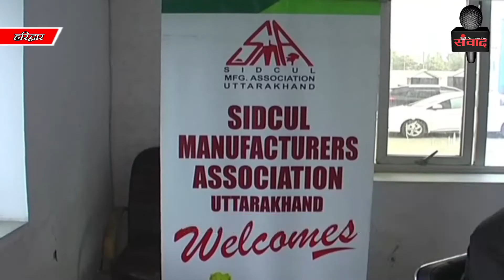हरिद्वार में होने वाले तीन दिवसीय सिड़कुल एक्सपो में आम आदमी से जुड़ेंगी कई कंपनियां SAMVAAD365